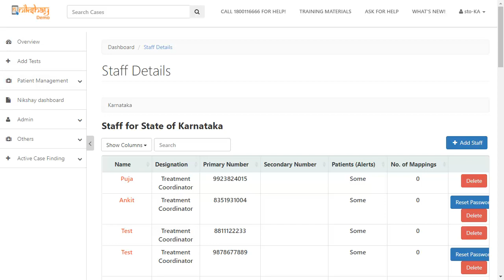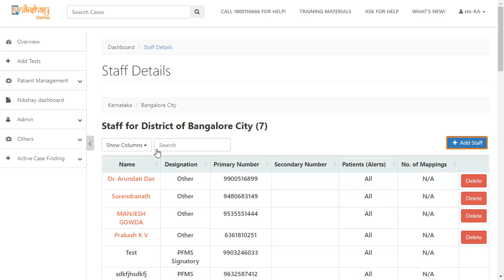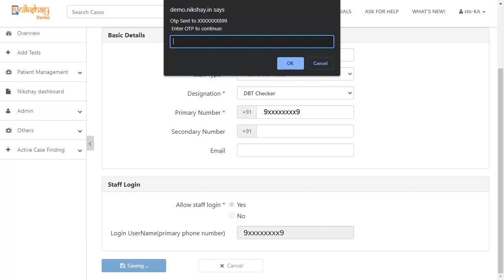Topic 07: Creating DBT Checker for Processing DBT (Bengali)